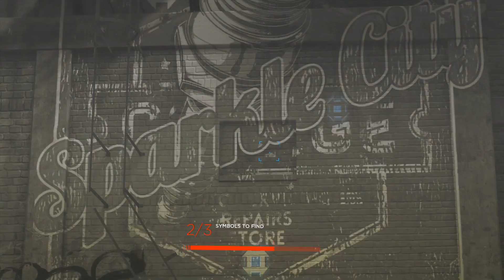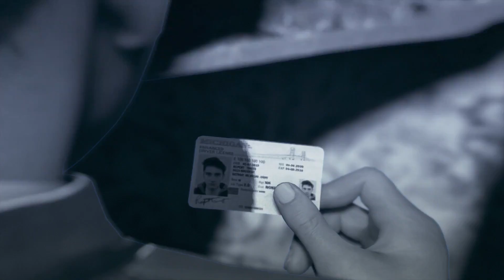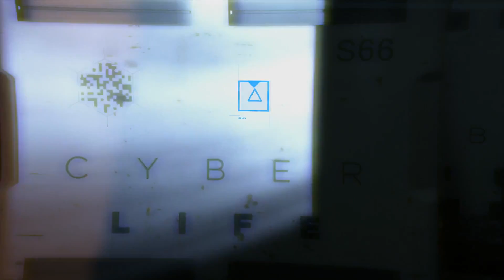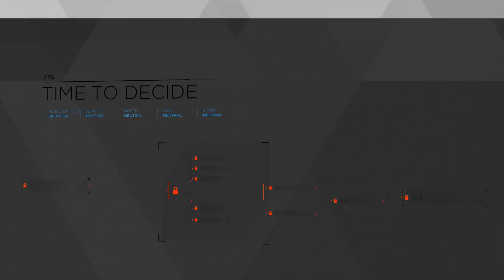Detroit Become Human The Complete Movie No Commentary 04